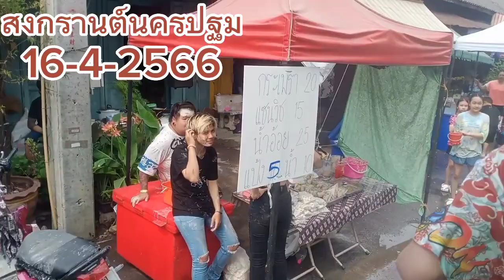วันสงกรานต์นครปฐม 16-4-2566